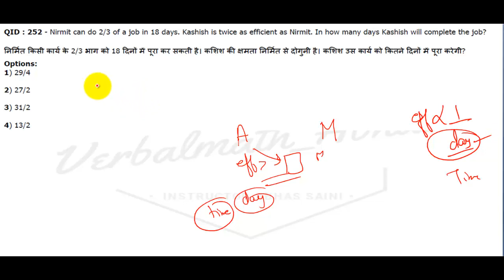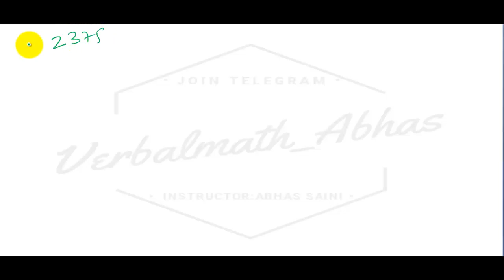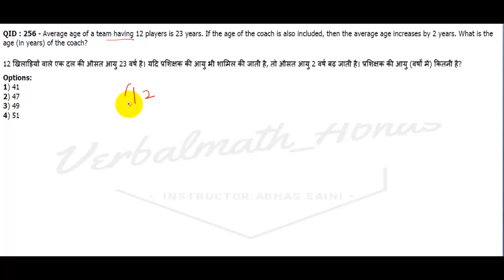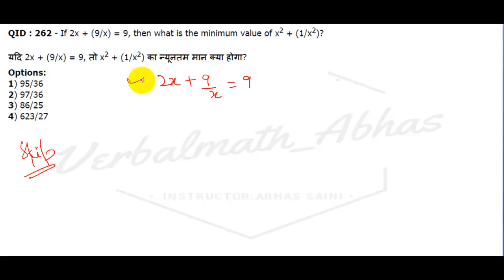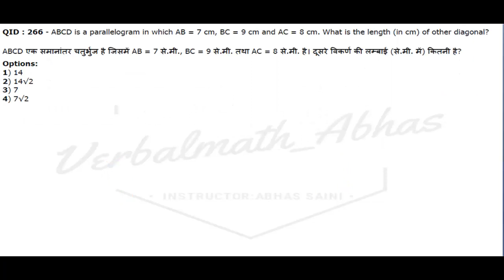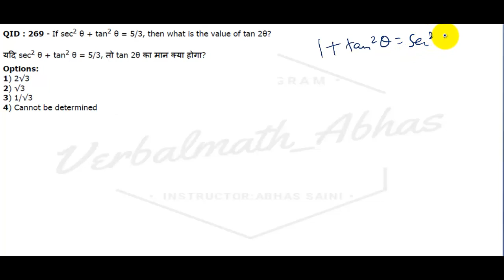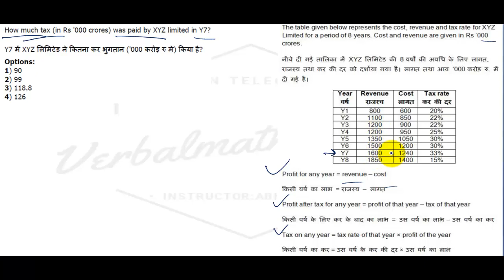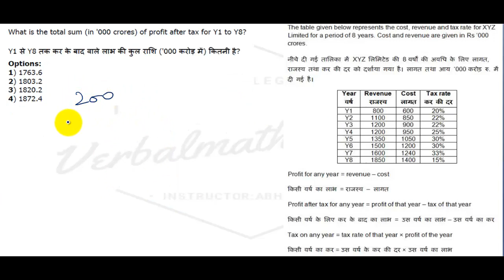SSC CGL Pre 2017 Solution || 8-August Evening shift || Best for SSC CGL CHSL CPO etc